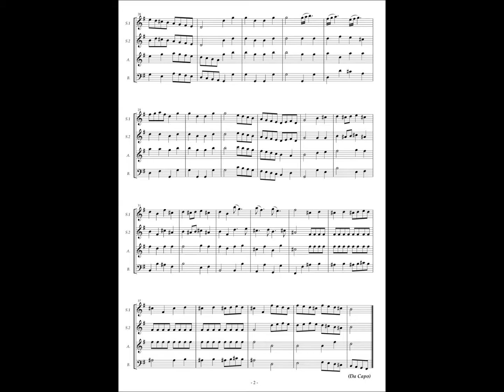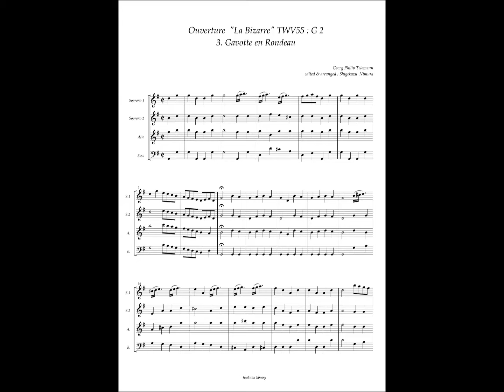Georg Philipp Telemann, Ouverture TWV : 55 G2 "La Bizarre" (3) Gavotte en Rondeau